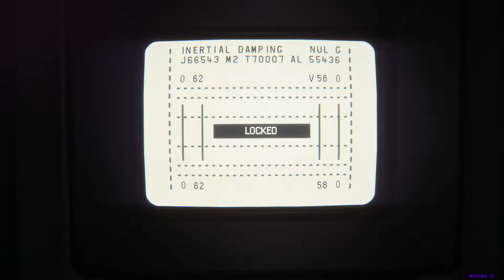Alien Isolation One Shot: Part 10 - Project KG348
In my third and final Alien Isolation playthrough, I attempted to achieve the One Shot trophy, by making sure that Amanda Ripley did not die during the entire game.  Also did not create any manual saves. All saves were all autosaves, created by the game.

Alien: Isolation is an action-adventure video game developed by the Creative Assembly and based on the Alien science fiction horror film series. It was published by Sega and originally released for Microsoft Windows, PlayStation 3, PlayStation 4, Xbox 360 and Xbox One on 7 October 2014. The game is set 15 years after the events of Ridley Scott's 1979 Alien film and follows Amanda Ripley, daughter of Alien protagonist Ellen Ripley, and her efforts to investigate the disappearance of her mother.